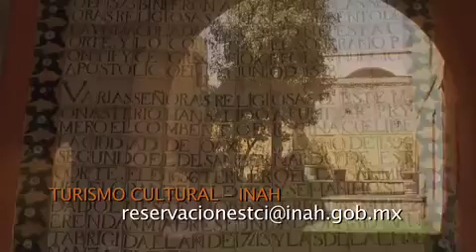Exconvento de Regina Coeli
Turismo Cultural del INAH nos invita a viajar por el tiempo, el espacio y a traspasar los silenciosos Muros del Exconvento de Regina Coeli.
Acompañanos con los especialistas!